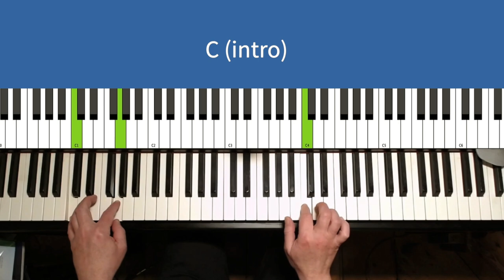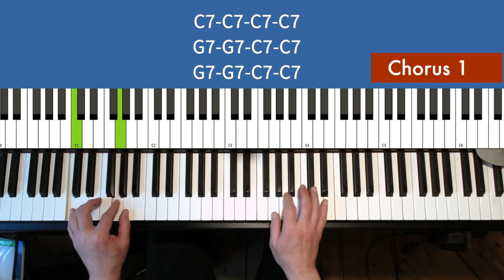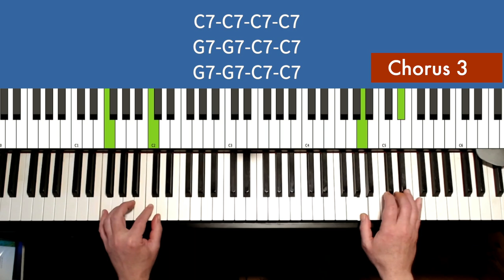Iron Horse Boogie, Easy Boogie Woogie Piano in C, Tutorial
Old School Boogie, easy to follow, classic sound.